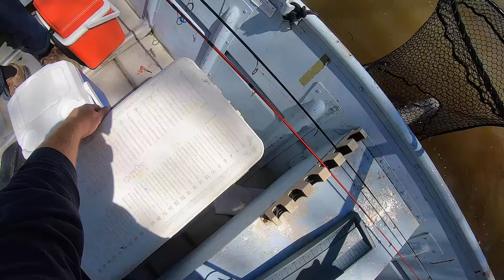Most AMAZING Fishing Video Compilation of 2023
2023 is OVER! I wanted to look back on all the fun we had this past year. This video will be the biggest fish, best moments & memories made fishing and crabbing on the east coast in 2023!!

Van Staal 50 VSX2 Bailed
Van Staal 250 VSX2 Bailess ( I have the 150)
AVA Diamond Jigs
Hogy sand eel
Tsunami sand eel
Savage Gear sand eel
Tsunami swim shad
Black/Purlpe SP Minnow
All SP Minnows

Trotline Buoy
Trotline Anchor
I got my chains from a local Hardware store.
50' Rope from Anchor to Buoy to Chain (you need 2)
Prop Stick with roller is homemade.
Crab Dip Net
Orange Crab Basket
Crab Tongs
Traps with tops
I prefer open traps. I get them on Facebook Market Place. They're homemade locally.
Crab floats (Slice into 2" Disks)
JO #2 Crab Seasoning

Surf Fishing Combos:
Penn Squall II Star Drag

Surf Rod:

Surf Reels:
Penn Slammer III 5500
Penn Spinfisher IV Long Cast
Penn Spinfisher IV 3500

Cheap Waders:

Beach Cart:

7" Bubba Blade
Cuda Fish scaler
Weber Wide Spatula
Traeger Ironwood 885

Sony ZV-1 Camera

Waterproof Camera's:
DJI Action 4

Magnet Fishing Gear Bubba Blade